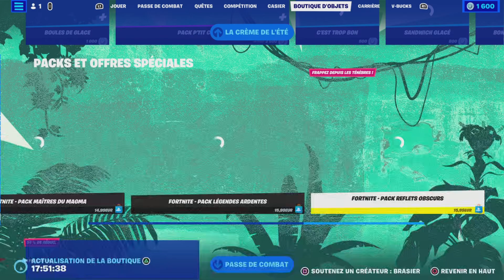Vidéo présentation de la boutique de fortnite du 16.07.23#epicpartner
Lien pour devenir membre exclusif de la chaîne